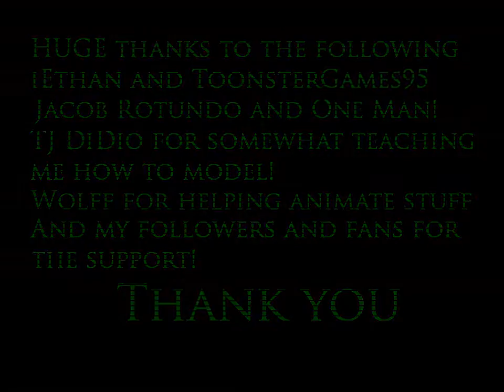Fazbear's Return 2 Night 8 Attempt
These are my attempts at beating Night 8.